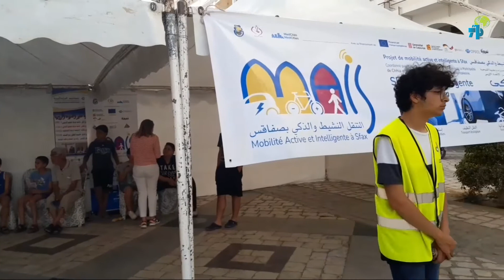صفاقس تبسكل... تظاهرة تنشيطية لإحياء ثقافة استعمال الدراجة الهوائية